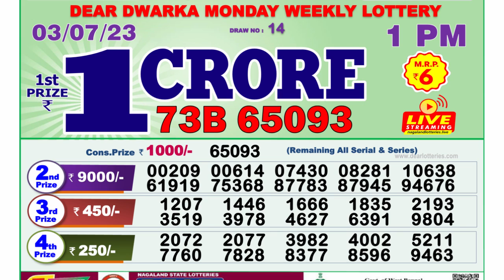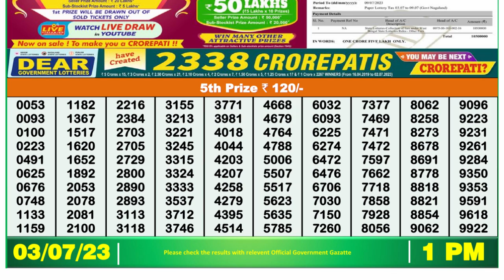🔴Dear Lottery Sambad Live 1pm today 03.07.23 Nagaland State Lottery Result